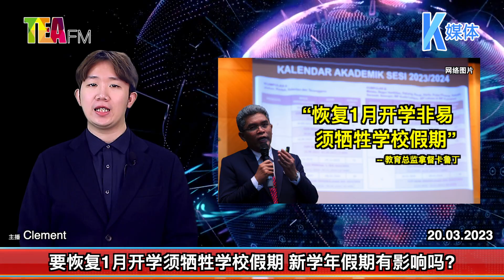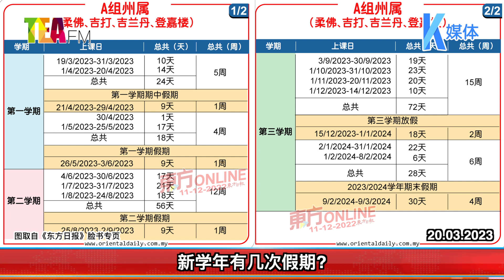20.03.2023⏰要恢复1月开学须牺牲学校假期 新学年假期有影响吗?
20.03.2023⏰要恢复1月开学须牺牲学校假期 新学年假期有影响吗?